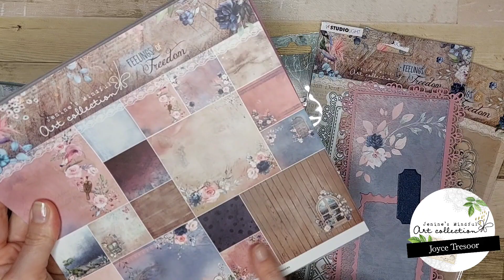JMA z-vouw kaart met feelings of freedom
in deze video ga ik aan de slag met de nieuwe sketch voor april bij de fbgroep scrappen en beppen. ik maak de sketch kaart met jenine's mindfulart collection artikelen.
gebruikte artikelen zijn:

Dubbelzijdig solid papers JMA-ES-PP79
Antique shine pearls JMA- ES-PEARL22
Vintage elements JMA-IP-CD408
Enhancement Set JMA-FOF-STAMP423
Die cut boekje JMA-FOF-DCB41
Paperpad JMA-FOF-PP85
Window slimline JMA-FOF-CD514

groetjes Joyce